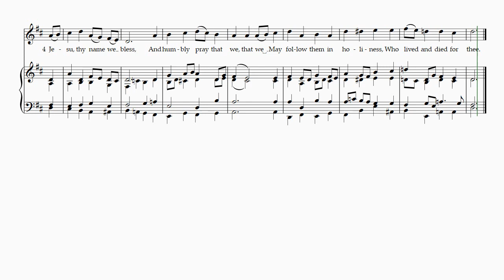Carlisle (For all thy saints, O Lord) Reharmonization with descant by John Ross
Charles Lockhart (c.1738-1815) was a blind organist who lived most of his life in London. "Carlisle" is the best-known of his hymns. Richard Mant (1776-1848) served as a priest in England and as a bishop in Ireland. He translated many Latin hymns into English, e.g. "Let the round world with songs rejoice".  Perhaps his best-known hymn is "For all thy saints, O Lord".